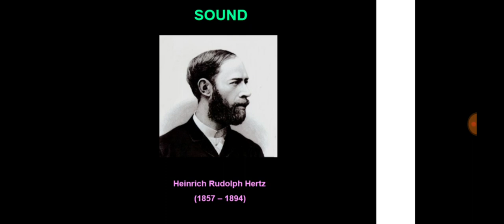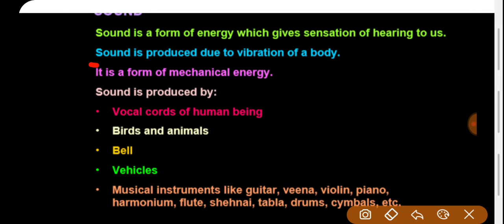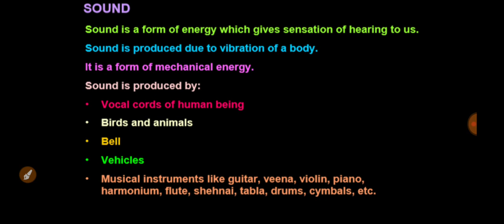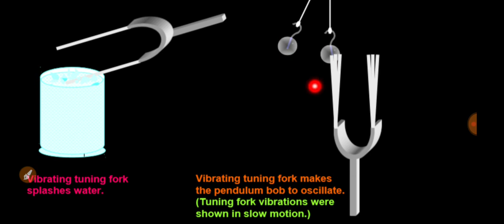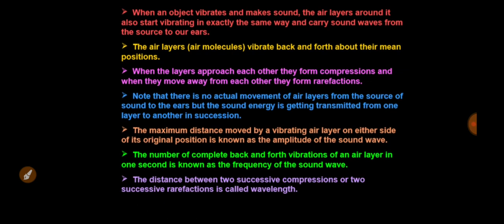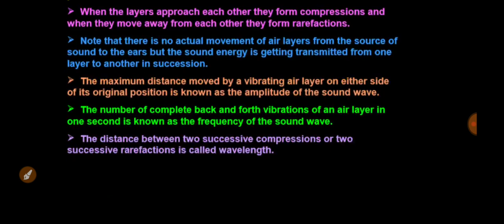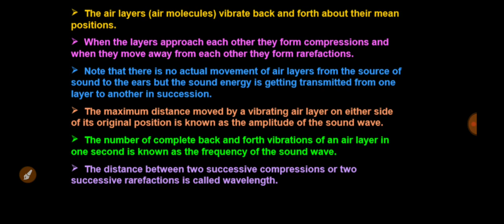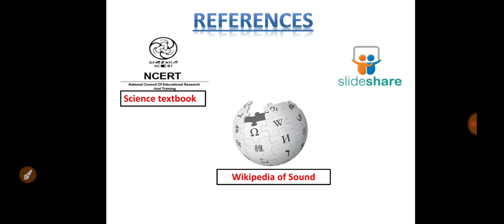CLASS 09 SCIENCE / PHYSICS / BY: VATSAL TRIVEDI / UNIT 12 PART 01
GYANMANJARI VIDYAPITH MAHUVA